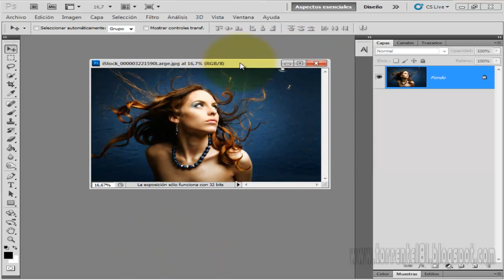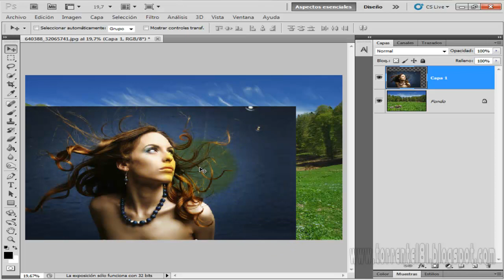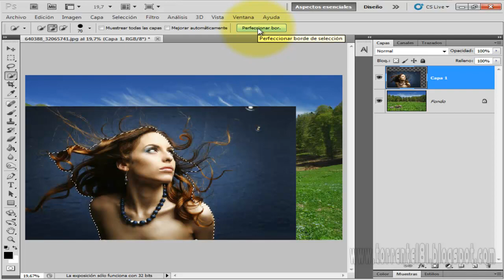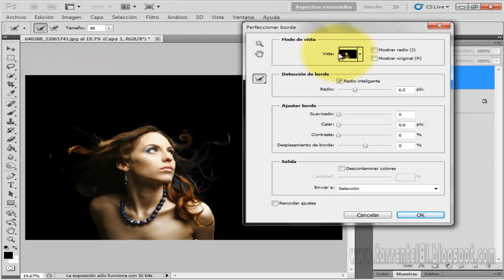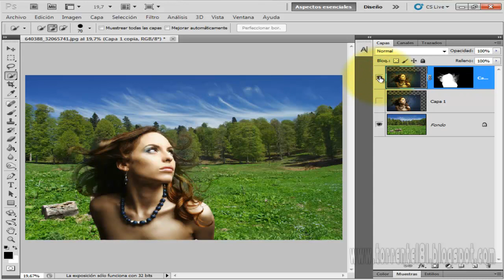tutorial photoshop CS5 extraer cabello español